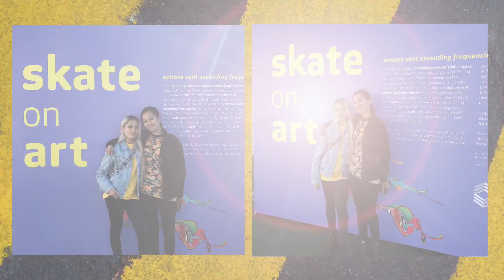I Almost Broke My Butt (TOO FUNNY)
ANA TRIED TEACHING RAF HOW TO ROLLER SKATE...

Filmed & Edited by:
Raf ||